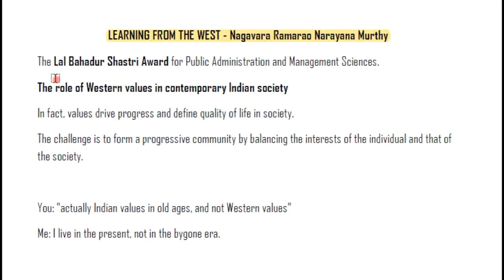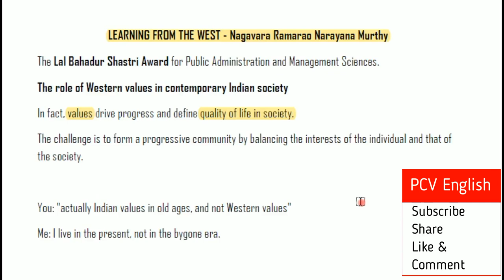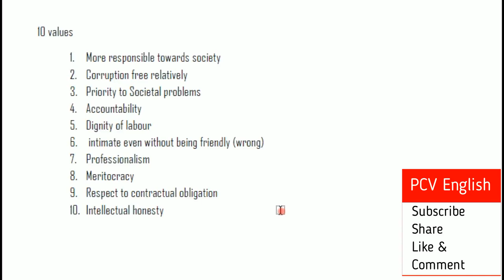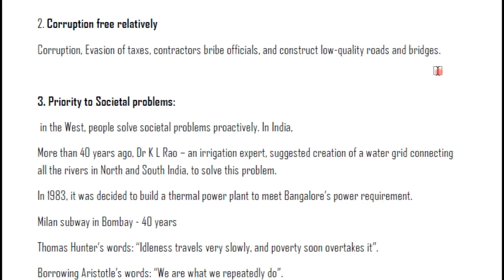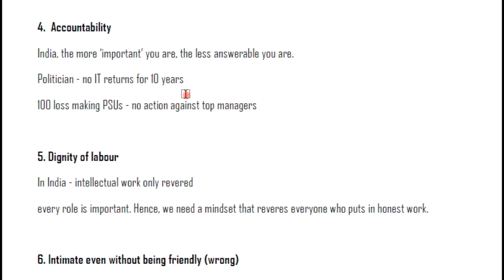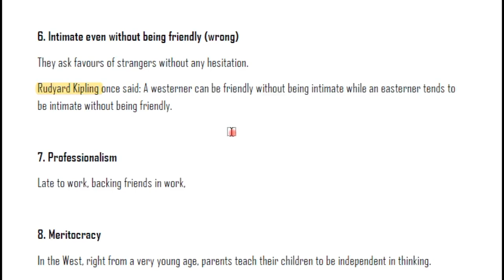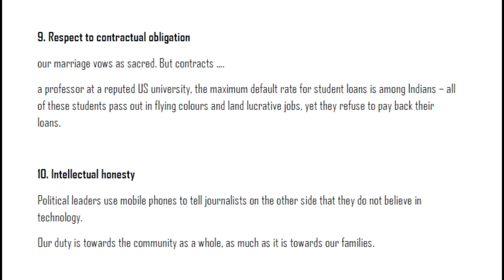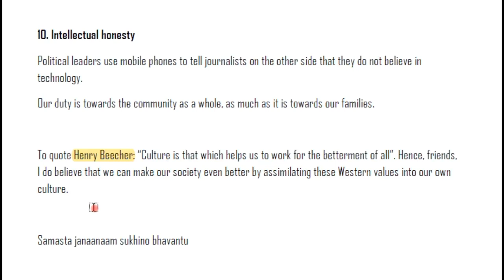Learning from the WEST by Infosys Narayana Murthy summary in Telugu I Inter 2nd Year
This video is about Learning from the WEST by Infosys Narayana Murthy which is a part in the syllabus of Senior Intermediate English. In PCV English, literature related videos are provided to you free of cost.

Inter 2nd Year all English Lessons:
PROSE

POETRY
On His Having Arrived At the Age of Twenty Three by John Milton in

Inter second year grammar